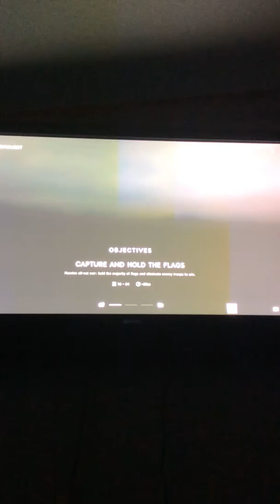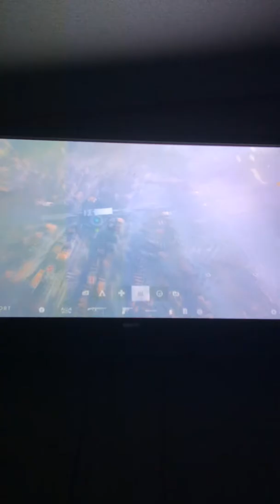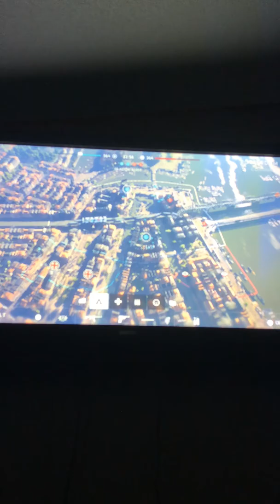Battlefield v beta gameplay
I test out battlefield in its new game its pretty swag